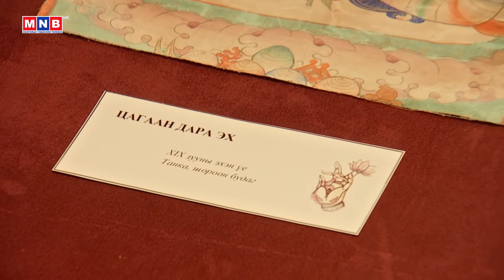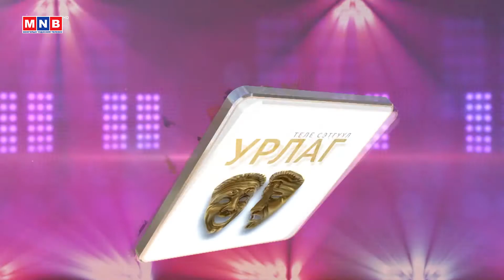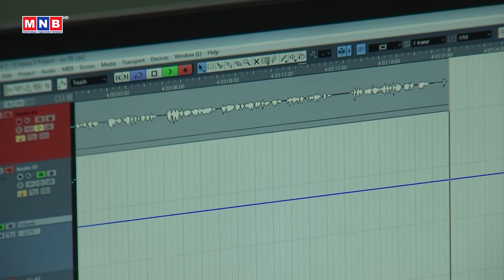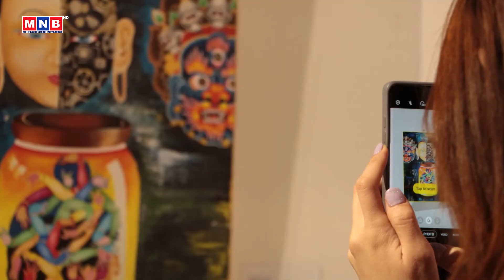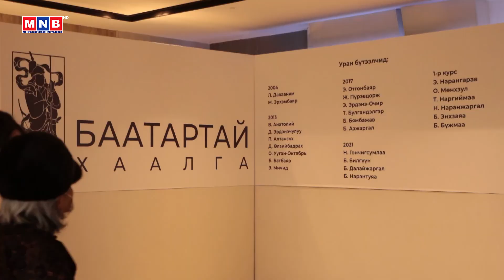"Урлаг" теле сэтгүүл | MNB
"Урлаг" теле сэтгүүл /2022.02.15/